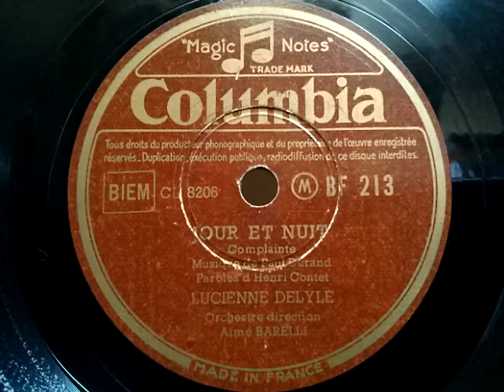Lucienne Delyle (リュシエンヌ・ドリール)♪Jour Et Nuit♪ 1949年 78rpm record . HMV 102 phonograph